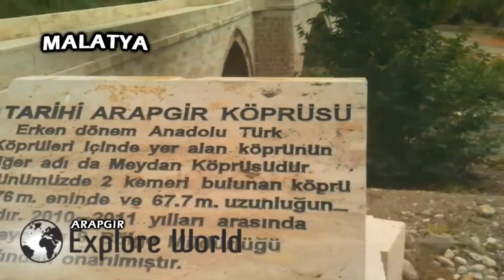The Old Town of Arapgir [Malatya / Turkey]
The old town of Arapgir was founded by the Armenian King Senek'erim-Hovhannes in 1021, who had exchanged his kingdom for estates in the central lands of the Byzantine Empire.It remained under Byzantine Empire's control until 1071, when the Seljuk dynasty conquered the city. In the fourteenth century the Ottoman Empire gained the city from the Seljuks Under Ottoman rule, Arapgir was part of Mamuret-el-Aziz Province. The town was famous for the grapes and mulberries that grew in the area. The city was known as Arabraces during Byzantine rule.
Arapgir was the site of a fascinating story of rising textile imports and industrial growth as of the 1830s. In 1836, some 1,000 looms in Arapgir were weaving cotton goods from British yarn and by 1907, some 1,200. Durability and color fastness of locally made manusa textile also retained its competitive position. The city grew larger than the province center of Harput and a municipal administration was established in 1883.